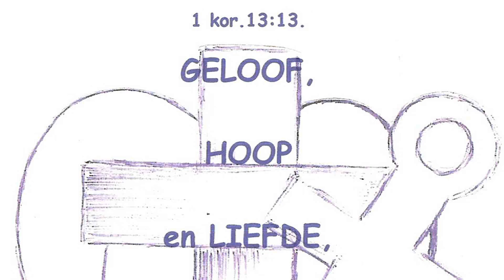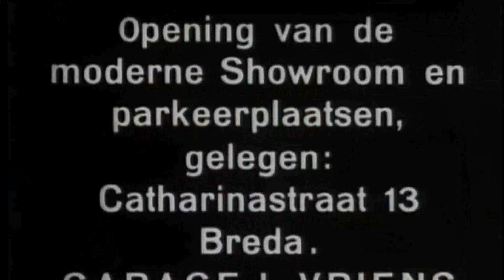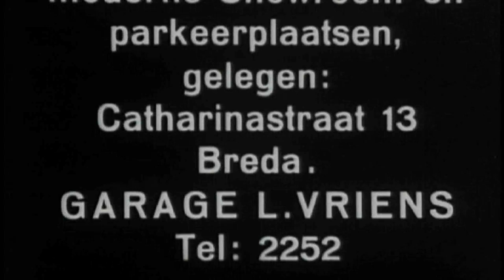Adriana Johanna (Zus) Brens-Vriens (1926) Deel 1 - Vooroorlogse tijd